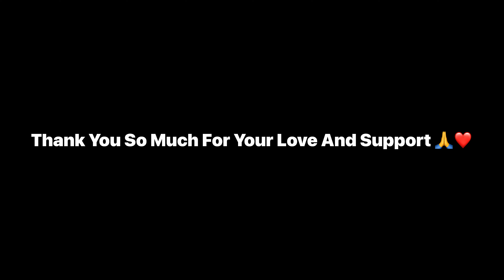Girl Riding R15 V4 😍 With Full Exhaust Note 🔥| The Moto Girl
Girl Riding R15 V4😍 With Full Exhaust Note 🔥